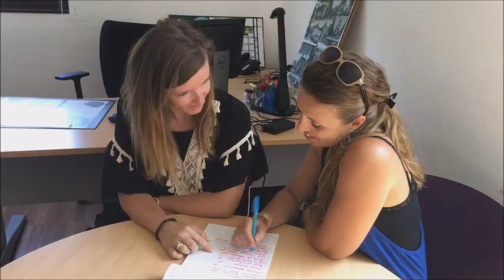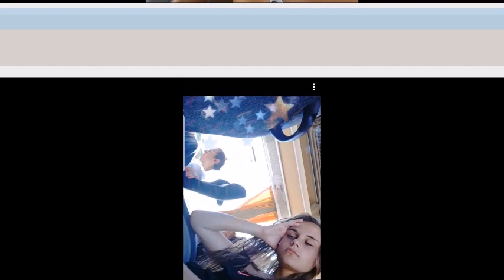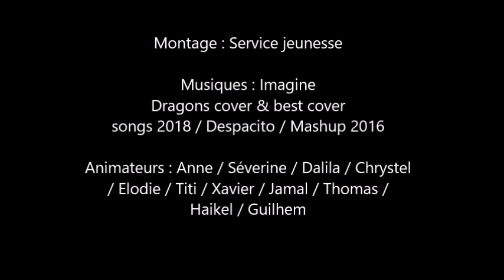L'été 2018 de l'Espace Jeunes